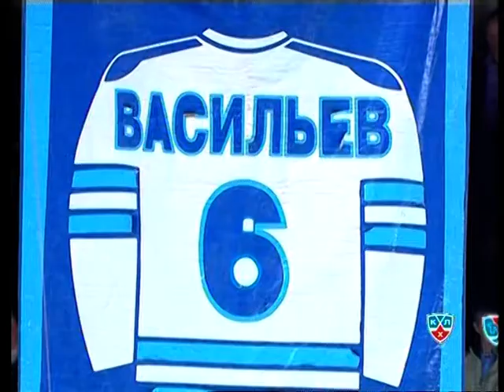Новости хоккея 20 апреля 2012 года